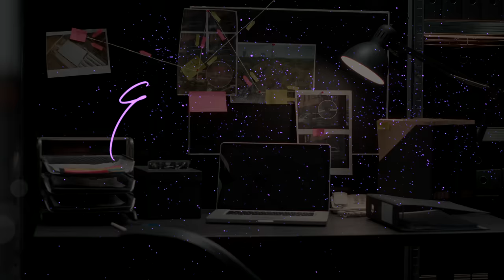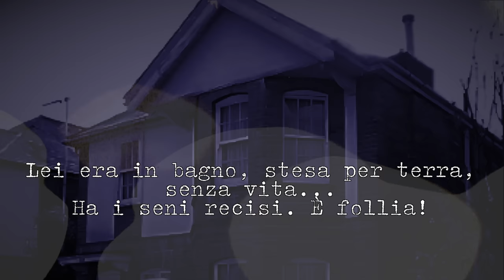DANILO: IL PARRUCCHIERE DI POTENZA | PT.2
Inizia un percorso con Unobravo, e ottieni il 10% di sconto sulla prima seduta a pagamento utilizzando il codice ELISA10

(ogni codice è utilizzabile una sola volta da ciascun nuovo utente del servizio; non è quindi valido per chi è già paziente di Unobravo)
Se avrete piacere di leggerlo, lo trovate qui o in tutte le librerie, ma non scordate di farmi sapere cosa ne pensate!
Se invece avrete piacere di ascoltarmi leggerlo:
🎙 È USCITA LA QUARTA STAGIONE DEL PODCAST!
MODULO IN CUI CONSIGLIARMI I CASI:
INSTAGRAM! @elisademarco
TIKTOK! @elsademorg
SEGUI IL  MIO VLOG CHANNEL :   @iTheMarcos